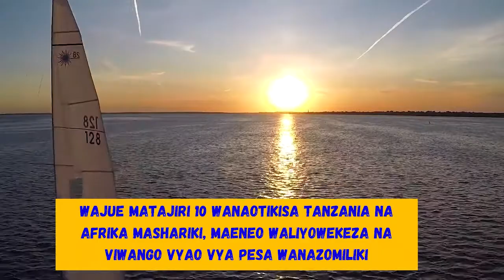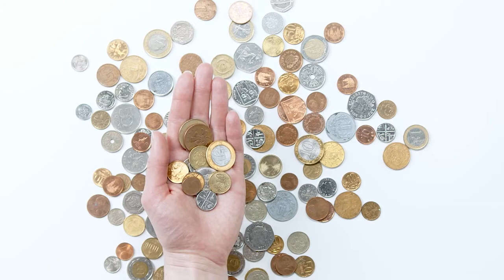MATAJIRI KUMI TANZANIA | RICHEST PEOPLE IN TANZANIA | MO DEWJI HAKAMATIKI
MATAJIRI KUMI TANZANIA 2020 | VIWANGO VYAO VYA PESA NA UWEKEZAJI WALIOFANYA| WAMILIKI WA CLUB SIMBA  NA YANGA, AZAM WAMO

Source: UGC